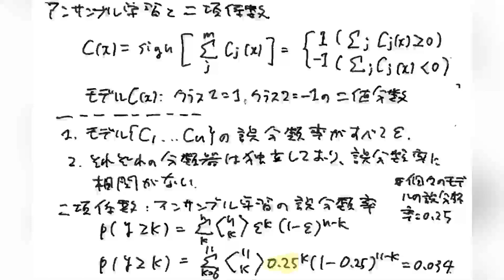264 二項係数とアンサンブル学習